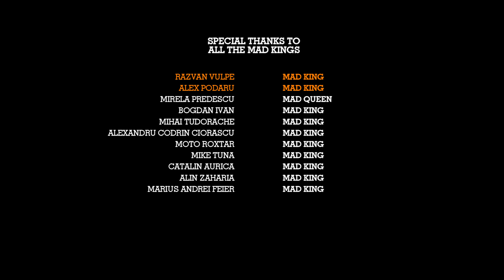Reactie si Analiza Trailer - Eternals (Marvel/Disney)